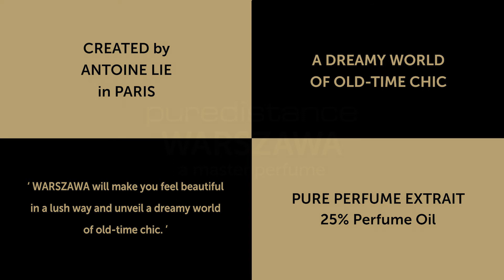Puredistance WARSZAWA Perfume - A Dreamy World of Old-Time Chic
Inspired by the class and elegance of Polish women and the rich history of the city of Warsaw, WARSZAWA evokes the chic of the golden days of Fashion and Perfume. This perfume has style, warmth - great depth of character - and will make you feel beautiful in a lush way.